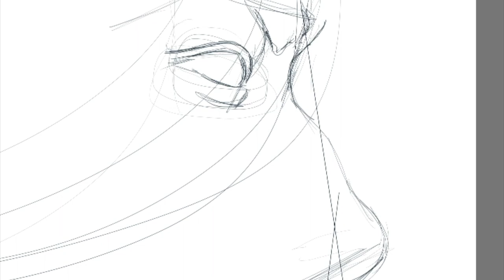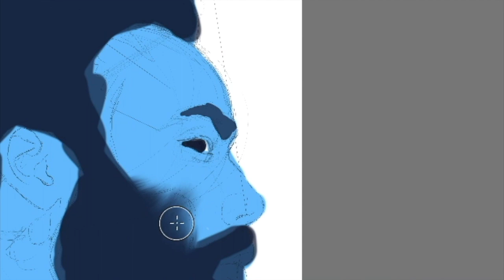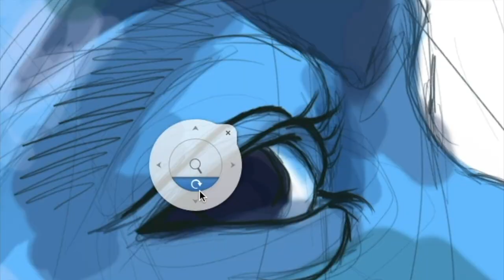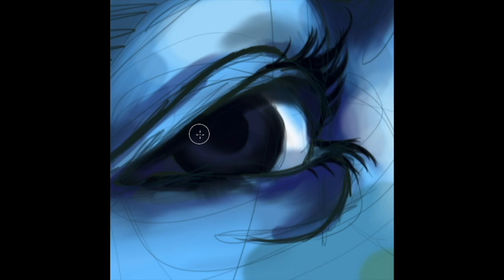Childish Gambino Speed Drawing Lounge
Speed Drawing Lounge welcomes Childish Gambino, See him in the lion king out now! Start practicing your skills today! Click the link below to own your very own Ismani Sun Art Sketchbook!  Pre - Order Available soon!

Ismani Sun is a portrait artist, specializing in traditional and digital media, teaching the basics of drawing in high speed.

Music video by Childish Gambino performing Me and Your Mama. (C) 2016 Glassnote Entertainment Group LLC

Listen ad-free with YouTube Premium
Song
Me and Your Mama
Artist
Childish Gambino
Album
"Awaken, My Love!"
Writers
Donald Glover, Ludwig Göransson, Zac Rae
[Merlin] Liberation Music, Rebeat Digital GmbH, Kobalt (AWAL Digital Limited) (on behalf of Glassnote Entertainment Group LLC); UNIAO BRASILEIRA DE EDITORAS DE MUSICA - UBEM, BMI - Broadcast Music Inc., LatinAutor - Warner Chappell, LatinAutor, ASCAP, PEDL, CMRRA, UMPG Publishing, Warner Chappell, LatinAutor - UMPG, and 17 Music Rights Societies

Music video by Childish Gambino performing Redbone. (C) 2016 Glassnote Entertainment Group LLC

Category
Music
Music in this video
Song
Redbone
Artist
Childish Gambino
Album
"Awaken, My Love!"
Writers
Donald Glover, Ludwig Göransson